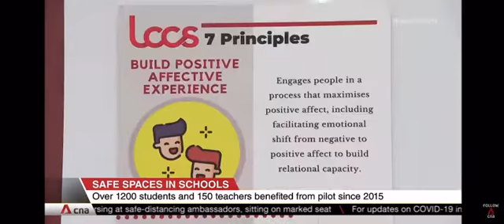Builders Connect was featured on CNA 22 Nov 2021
In today's complex world, our children and youth are exposed to many forces that shape their environment and experiences, such as the nuclearization of families, compared to larger families in the past. They are constantly connected to their peers over social media, and exposed to different mindsets, values and ways of life from around the world through the internet, and the COVID-19 pandemic and technological disruptions have created a constant sense of uncertainty.

To help them navigate this dynamic environment, it is important to build the resilience and confidence of our children through a whole-of-society effort.

One key aspect of this is to build a caring and nurturing culture in our schools through partnerships between educators, parents and social service professionals.

The Builders Project is an example of such ongoing efforts. Piloted in 2015 as a collaboration between National Council of Social Services (NCSS) & LCCS, the programme has provided a safe and nurturing school environment for the children involved, regardless of backgrounds. Conceived as a whole-school approach, the LCCS team has strived to support teachers, parents and the children to build, strengthen and restore relationships with one another.

The Builders Project is anchored upon the evidence-based Restorative Practices which has been shown to help children better engage others in school. To empower all stakeholders involved to speak the same restorative language, the team has run workshops to equip teachers and parents.

To date, The Builders Project has worked with more than 1200 students and 150 teachers, and 60 parents across 6 primary schools. These students received guidance on how to develop effective relationships with their peers and trusted adults, which in turn helps them to become individuals who are more resilient and confident.  To continue reading please click the below url.

Opening Remarks by Mr Chan Chun Sing, Minister for Education at Lutheran Community Care Services' Builders Connect dated 22 Nov 2021

About us,
Established in 2002, Lutheran Community Care Services (LCCS) is a social service agency with an Institution of a Public Character (IPC) status.
By actively engaging and empowering beneficiaries through an approach which focuses on building, sustaining and restoring relationships that have been harmed, LCCS has served families, schools, organisations and the wider community over the past 19 years.

Address: 3779 Jalan Bukit Merah, #02-01, Bukit Merah Community Hub, Singapore 159462